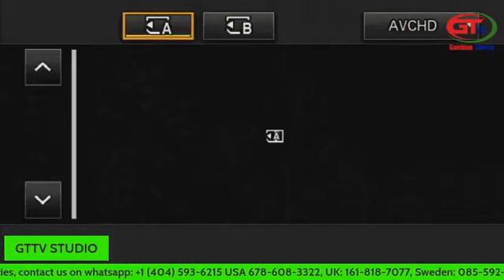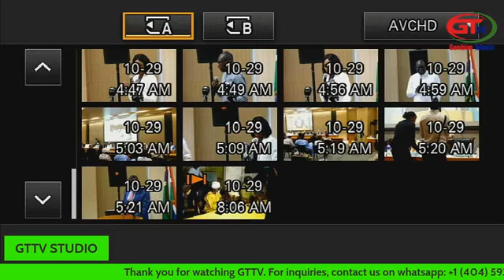UDP WELCOMES MARIE SOCK